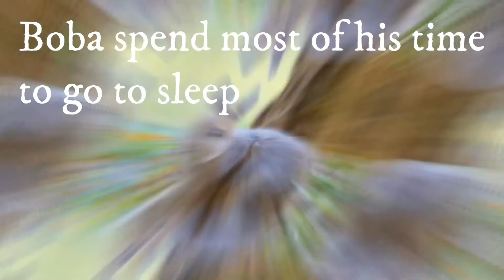The Bunnies 2 - New Bunnies!!!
I got new Bunnies!
Watch this video to know more about them!

Thank you so much, Byeee.